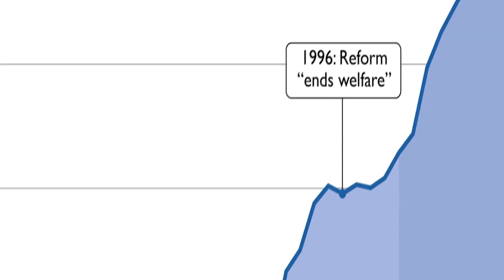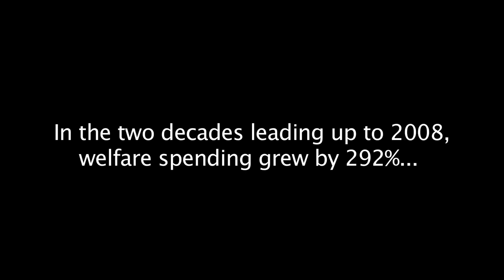The Welfare Reform Act of 2011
RSC Chairman Rep. Jim Jordan (R-OH), Rep. Tim Scott (R-SC), and Rep. Scott Garrett (R-NJ) have introduced the Welfare Reform Act of 2011. This legislation will help food stamp recipients become independent of government assistance, give taxpayers a clearer picture of national welfare spending, and return the federal welfare budget to pre-recession levels after unemployment falls to 6.5%.  Currently, there are 77 means-tested federal programs that provide benefits specifically to poor and low-income Americans.